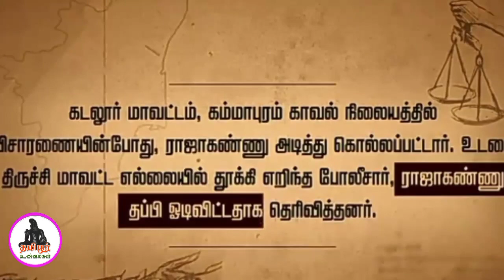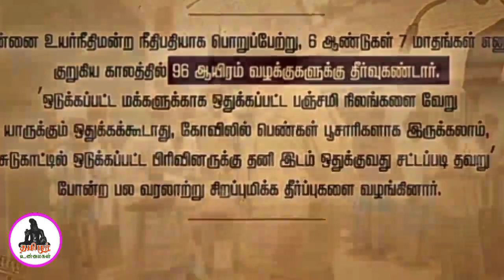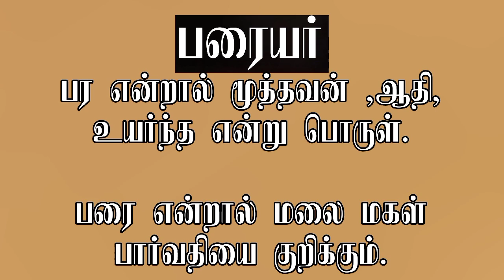ஜெய்பீம் சொல்லும் வரலாறு? | JaiBhim | Suriya